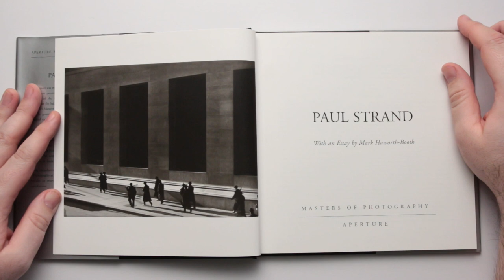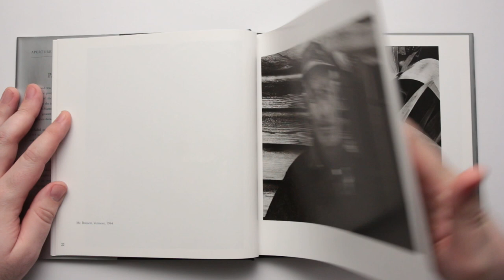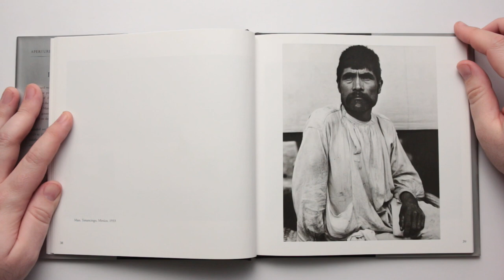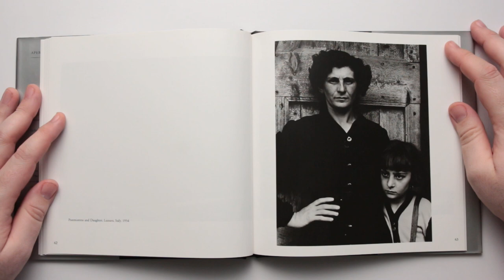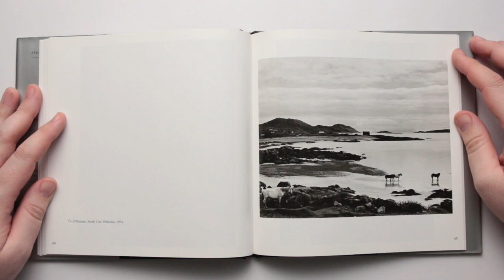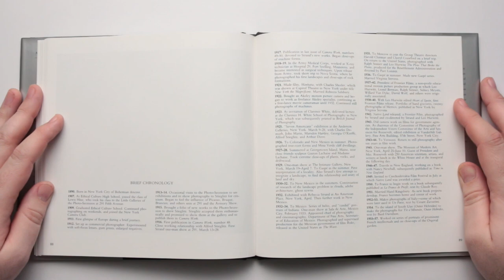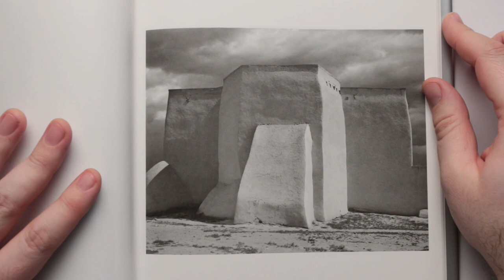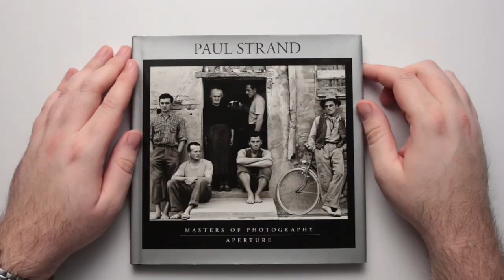Paul Strand - Masters of Photography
Robin's Book Club Episode 43 Paul Strand Masters of Photography

US (a newer edition)
UK (a newer edition)

Sometimes I like to remind myself what truly epic black and white photography looks like.  To remind myself what it was about photography that I fell in love with, and what I sometimes still find within myself a spark of aspiration towards.  Strand (et al) fits the bill perfectly!  I'm sure we will look at his work in Scotland before long, in the meanwhile enjoy!

MUSIC: Spirit of Fire by Jesse Gallagher,  from YouTube music library.